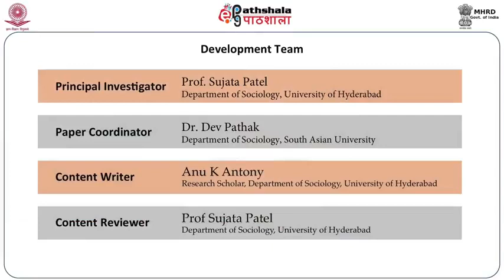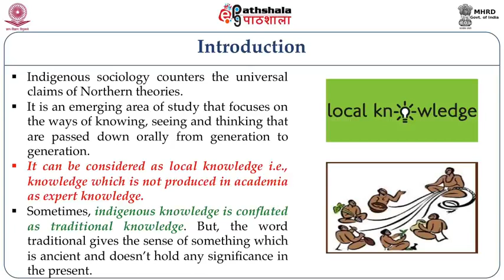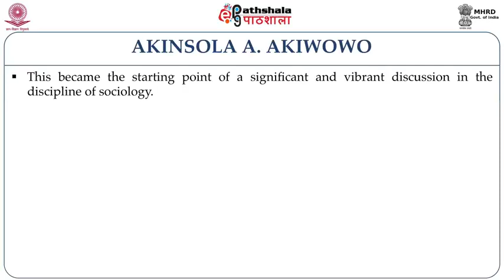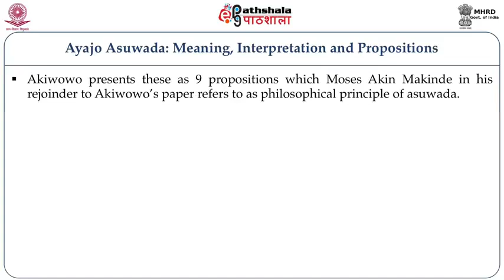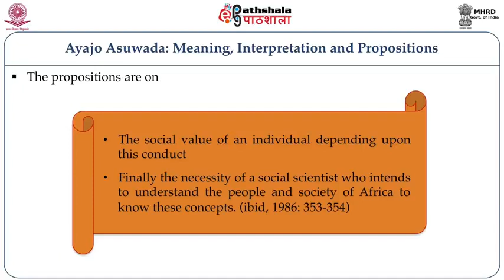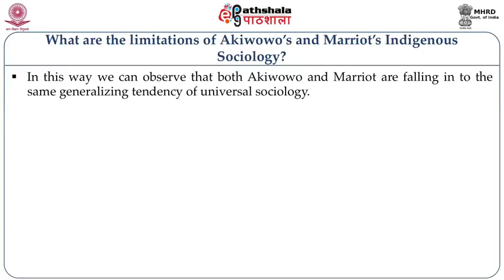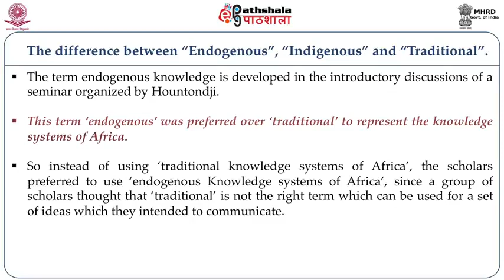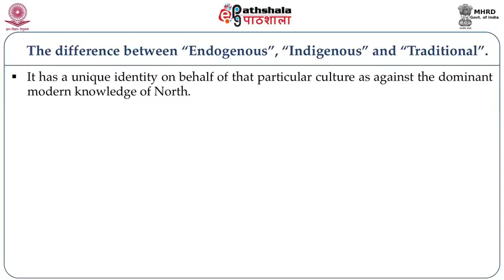M-29. Indigenous Sociology: Akinsola Akiwowo